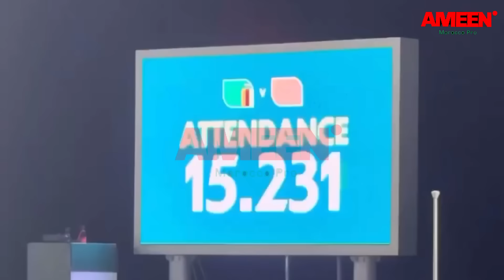مشجعة مغربية تقيم وجبة كسكس لمشجعات ايفواريات وتعرفهم على التقاليد المغربية وكرم المغاربة 🇲🇦😍